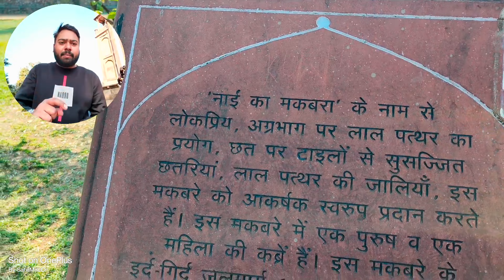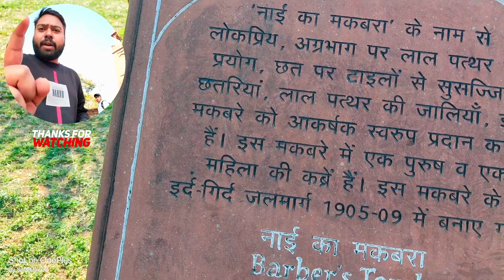HUMAYUN TOMB | हुमायूँ का मकबरा का रहस्य | HISTORY BEHIND HUMAYUN TOMB | SECRETS OF HUMAYUN'S TOMB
Humayun's Tomb :-
Located in the capital of India, Delhi, Humayun's Tomb (Humayun Ka Maqbara) is one of the most famous Mughal monuments. This tomb is the first example of Mughal architecture in India and was declared a UNESCO World Heritage Site in 1993. It was commissioned by Humayun's first wife, Empress Hamida Banu Begum. The construction of Humayun's tomb started in 1565 and was completed in 1572. The main complex houses the tomb of Emperor Humayun.

दिल्ली में लम्बे समय तक मुगल शासन रहा है। यहां कई ऐसे धरोहरे हैं जो नई-नई दस्ताएं बयां करती हैं। ये धरोहरे जितनी खूबसूरत हैं उतनी ही दिलचस्प इनके पीछे की कहानियां भी हैं। ऐसा ही दिल्ली का हुमायूं का मकबरा। ये मकबरा भारतीय उपमहाद्वीप का पहला मकबरा है। आगरा का ताज महल भी इसी की तर्ज पर बनाया गया है। मुगल शासक हुमायूं की पत्नी हमीदा बानो बेगम के कहने पर .

If you have any queries then please hit the comment box, We will be happy to help you.